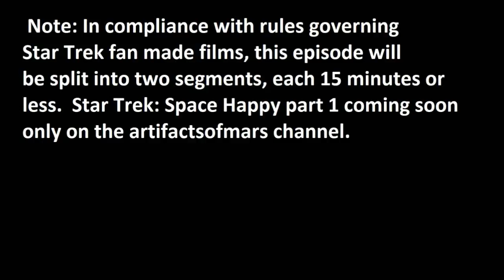Space Happy a fan made Star Trek film, part 1 (trailer)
On Polaris 7, something is happening. The scientists stationed there have gotten irrational, and a starship is dispatched to find out why. To complicate matters it is believed that Klingons are somehow involved.
   This is a fan made film based on Star Trek by Gene Roddenberry.